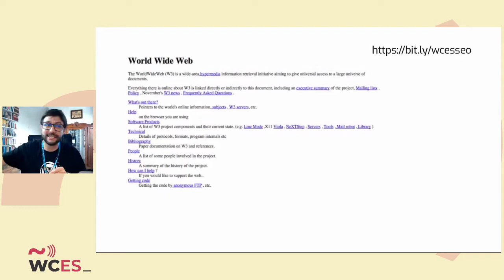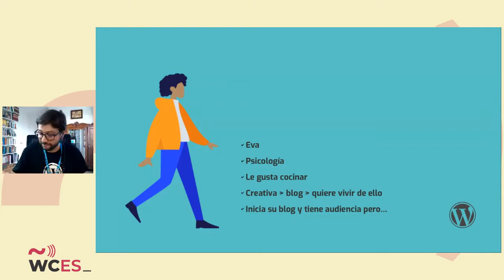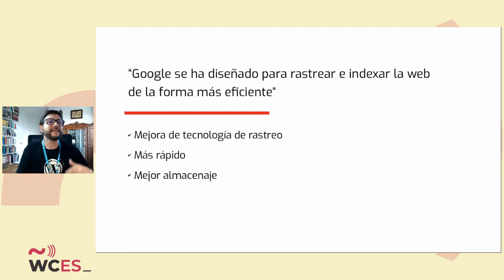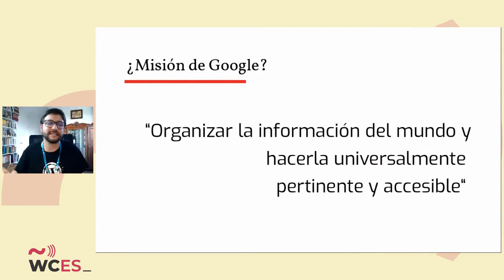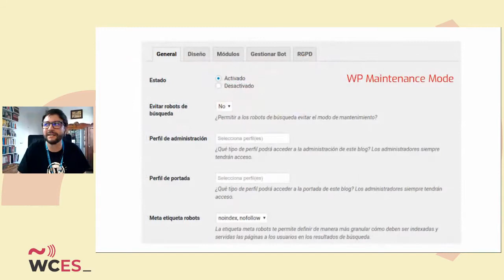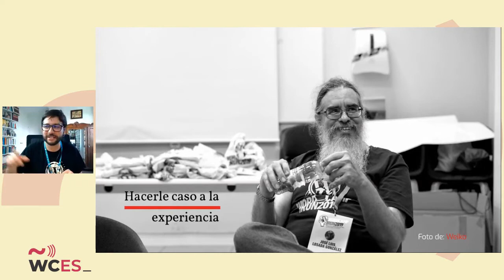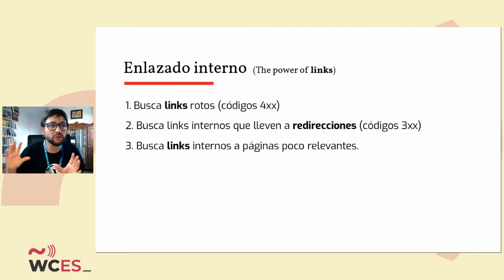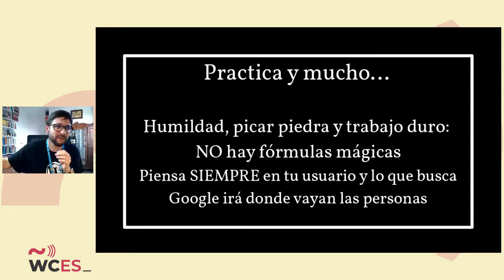Wajari Velásquez: Cabreando arañas Links, SEO y otros insectos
Los links y las búsquedas son el corazón de la web. Han permitido que conectemos ideas, productos, conocimiento, personas.

Pero internet está filtrado por los buscadores, que se han convertido en un embudo del uso de la web.

SPEAKERS
Wajari Velásquez